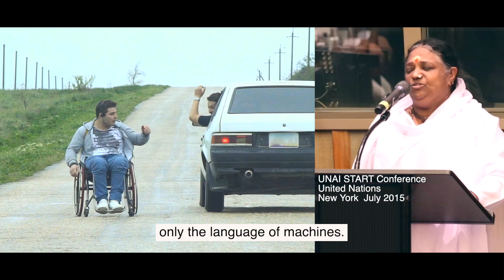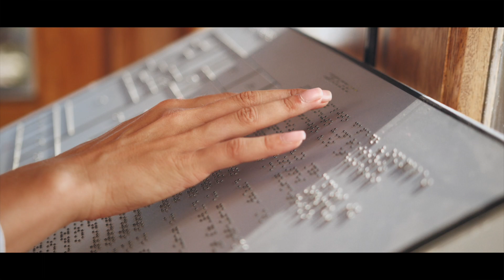Civil 20 India 2023 Working Group on Education & Digital Transformation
Welcome to the C20 Working Group on Education and Digital Transformation. In this video, we'll explore the ways education and digitalization can support the G20 goals of collaboration, accessibility, and inclusivity. Despite the setbacks of the COVID-19 pandemic, advances in online educational technologies offer unprecedented opportunities for learning and skill development. Meanwhile, digital transformation can bring socio-economic transformation and support the global fight against poverty through the digital delivery of services, digital infrastructure creation, and digital literacies. Our working group will delve into these topics, studying models for digitization, the use of digital measuring tools, gathering data for development, and emerging technologies for a Digital World. We'll also examine the implications for funding and policy change, considering global challenges and best practices. Join us on this journey to explore the wisdom of our combined world heritage and promote harmony, compassion, and inclusivity in education and digital transformation.